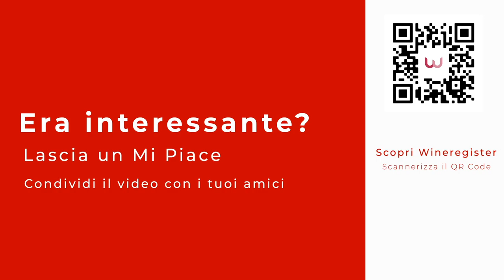Dentro la cantina di Planeta Sciaranuova, i vini dell'Etna | Wineregister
Buongiorno amici di Wineregister!
Oggi vi portiamo alla scoperta di una delle realtà siciliane più importanti che ha deciso di produrre vini anche sull'Etna, credendo in questo fantastico territorio. Costante Planeta ci porterà all'interno della Cantina di Feudo di Mezzo.
Seguiteci per non perdervi gli altri episodi di "WineTour" la serie che vi porterà alla scoperta delle cantine Siciliane.